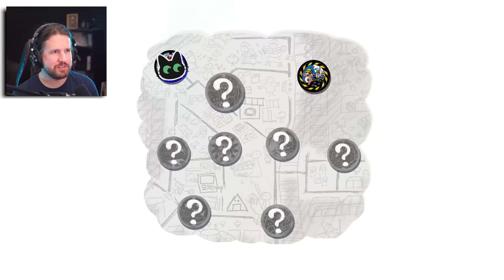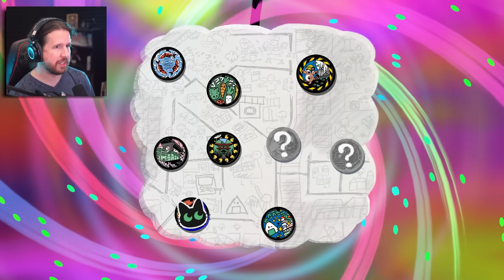I couldn't finish the cat game... [Little Kitty Big City]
Little Kitty Big City. You play as a cat. I would write more, but I know for most of you, that will be enough. The rest of the sentence could be "You play as a cat who is a racist" and you wouldn't know, because you would have already downloaded the game. Anyway, wish I could have finished this one!